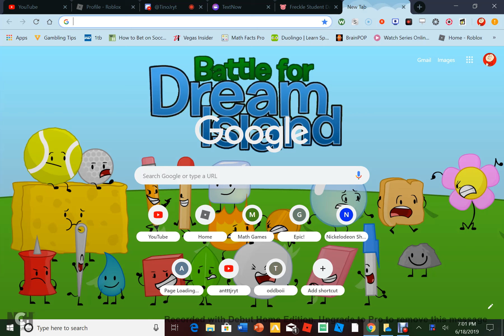( ͡° ͜ʖ ͡°)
sorry iw as gone for a while i was bored and ran out of ideas